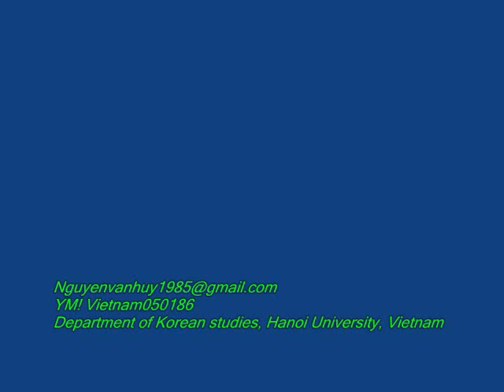Con đường mưa- Cao Thái Sơn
Hoa khôi Đại học Hà Nội, KTQD, QG, Ngan Hang, NT 2008+2009